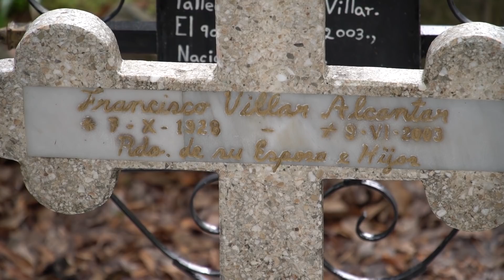Visitamos LA TUMBA de MI PADRE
O visítanos en
MOLINO el CICLON
Calle Escondida 329, Villada, 57710 Nezahualcóyotl, Méx.